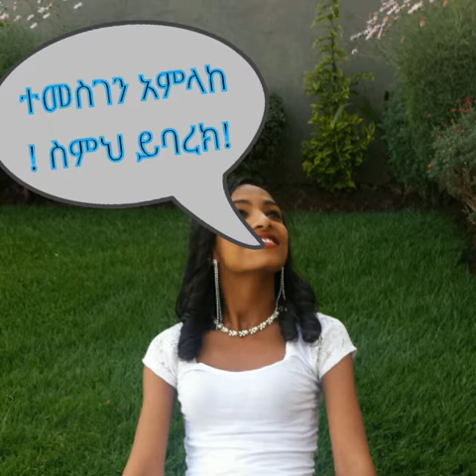New Amharic music